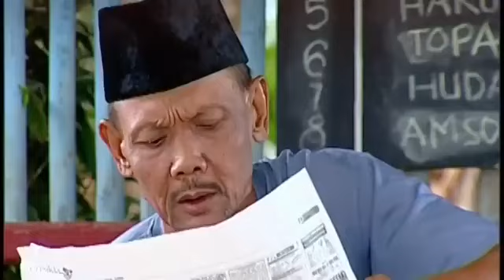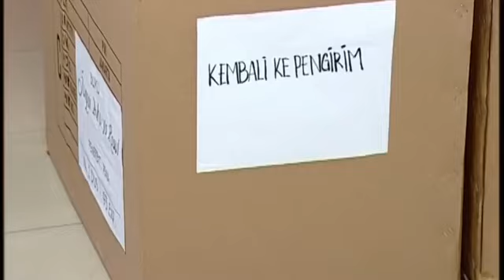PARA PENCARI TUHAN JILID 2 EPS 18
Pengarang

Sutradara

Pemeran

Deddy Mizwar

Melky Bajaj

Aden Bajaj

Isa Bajaj

Akri Patrio

Artta Ivano

Agus Kuncoro

Udin Nganga

Dara Rulyant

Anggia Jelita

Asrul Dahlan

Jarwo Kwat

Jaja Mihardja

Inneke Koesherawati

Teddy Syach

Erma Zarina

Tubagus Hafifi

Dimas Anggara

Miqdad Addausy

Dina Lorenza

Nadya Fricella

Silvia Anggraini

Nurul Qomar

Tora Sudiro

Chelsea (Melky Bajaj), Barong (Aden Bajaj), dan Juki (Isa Bajaj) adalah tiga narapidana yang baru bebas dari penjara. Setelah keluar dari penjara, Barong diusir dari komplotan curanmor lantaran sering menyanyi di pengadilan, Juki yang mantan copet ditolak mentah-mentah saat kembali ke rumah ibunya, sedangkan Chelsea ingin mengajak rujuk mantan istrinya, Marni (Anggia Jelita), tetapi Marni sudah menikah dengan Sumarno, polisi yang menjebloskannya ke penjara. Pada hari pertama bulan puasa, mereka bertiga secara tidak sengaja bertemu, lalu menyusuri Jakarta bersama hingga sampai di Musala At-Taufiq. Penjaga musala tersebut, Bang Jack (Deddy Mizwar) menerima mereka bertiga dan membimbing mereka ke jalan yang benar.

Karena ilmu agama Bang Jack sendiri pas-pasan, ia dibantu oleh Aya (Zaskia Adya Mecca) yang merupakan penjual kolak dan pengelola perpustakaan gratis dan paham soal agama. Aya adalah adik ipar Ustad Ferry (Akri Patrio), sang ketua pengurus musala, yang pamornya tengah menanjak setelah menjadi komentator di sebuah televisi. Belakangan pupolaritasnya tersaingi oleh istrinya sendiri, Haifa (Annisa Suci Wulandari). Aya juga mengalami kisah cinta yang berliku-liku dengan teman masa kecilnya, Azzam (Agus Kuncoro). Walau lamarannya sudah tiga kali ditolak, Azzam tetap pantang menyerah mengejar cinta Aya.

Di sisi lain kampung tersebut, Bang Udin (Udin Nganga), seorang hansip, dan sahabatnya Asrul (Asrul Dahlan) sering merasa kesal dengan Pak Jalal (Jarwo Kwat) yang merupakan orang paling kaya di kampung. Walaupun kesal, mereka tetap mendatangi Pak Jalal untuk diberikan pekerjaan pada saat mereka kekurangan uang untuk biaya hidup